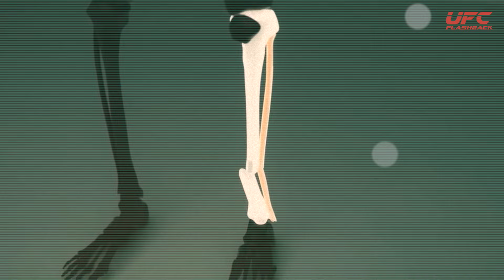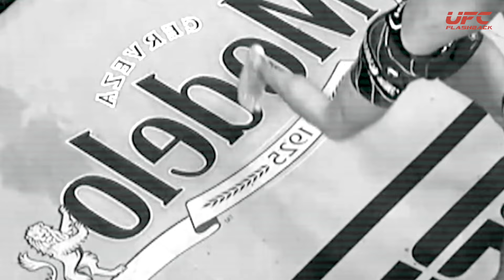The SCARIEST Leg Injuries In The UFC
Flashback to the 4 devastating leg injuries that occurred in the UFC.
Corey Hill
Anderson Silva
Chris Weidman
Conor Mcgregor